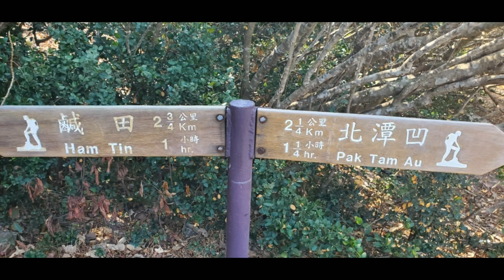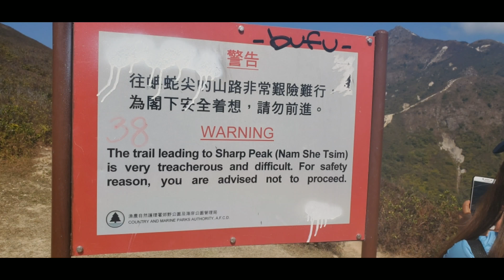Sharp Peak Hike/Sai Kung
When you hike Sharp Peak in Sai Kung, Hong Kong you will quickly realize that often the best places are the ones that are difficult to get to and to get back from. But we promise, the breathtaking views from the summit will make all the sweat (and maybe even some tears) well worth it.💪💪💪